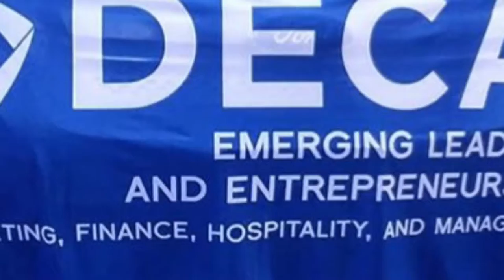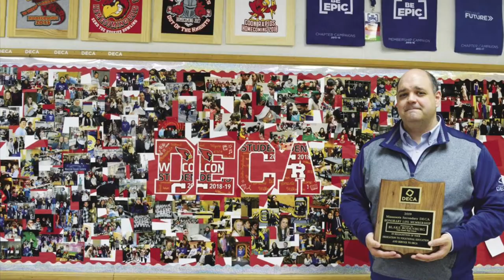Coon Rapids DECA 2018-19 Year in Pictures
Coon Rapids DECA, Ready for It 2018-19